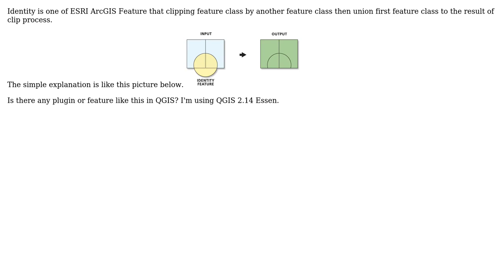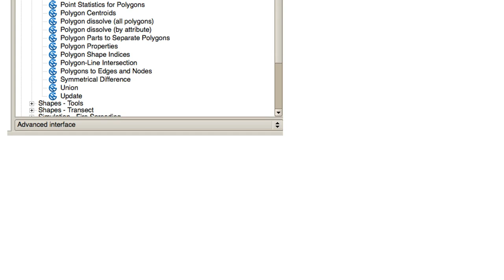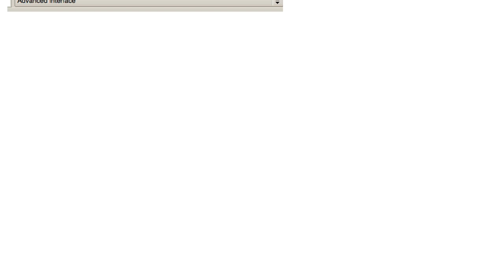GIS: Is there any plugin to Identity in QGIS?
With thanks & praise to God, and with thanks to the many people who have made this project possible! | Content (except music & images) licensed under CC BY-SA | Music | Images & others | With thanks to user PolyGeo user Ed Rollason user Dias and the Stack Exchange Network Trademarks are property of their respective owners. You are responsible for your own actions.